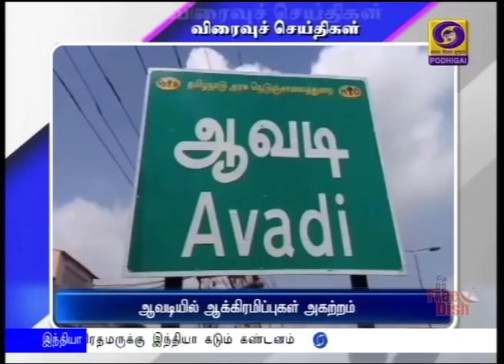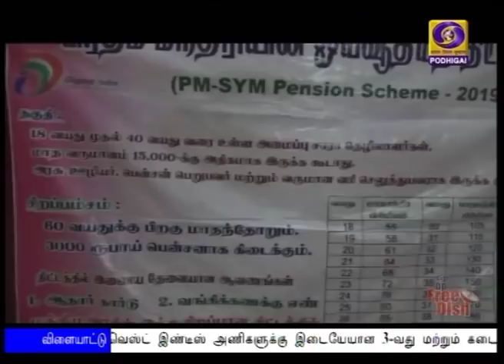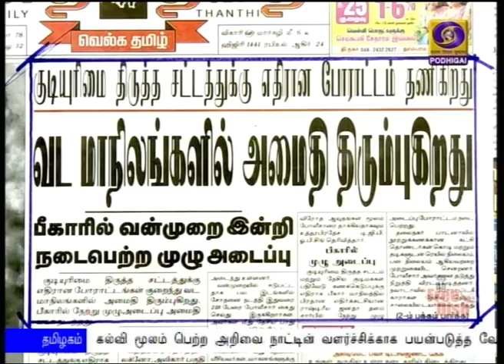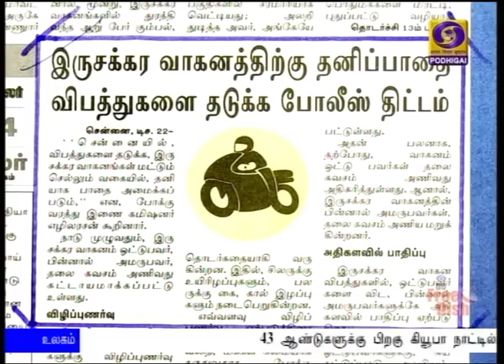22.12.2019 (8AM NEWS)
பொதிகைசெய்திகள்
1)    தில்லி ராம்லீலா மைதானத்தில் இன்று நடைபெறவுள்ள பொதுக் கூட்டத்தில் பிரதமர் நரேந்திர மோதி உரையாற்றுகிறார்.
  2)   குடியுரிமை திருத்த சட்டம் தொடர்பாக மக்களிடையே நிலவும் அச்சத்தைப் போக்கும் வகையில் நாடு தழுவிய பிரச்சாரம் நடத்த பிஜேபி முடிவு
3)   குடியுரிமை திருத்த சட்டம் இஸ்லாமியர்களுக்கு எதிரானது அல்ல - மத்திய அமைச்சர் ஜிதேந்திரசிங் பேச்சு